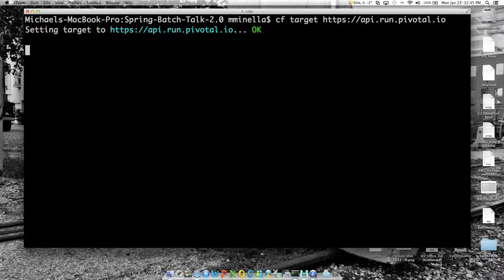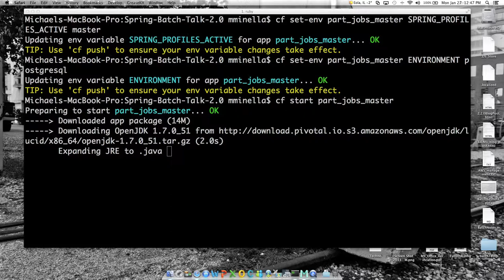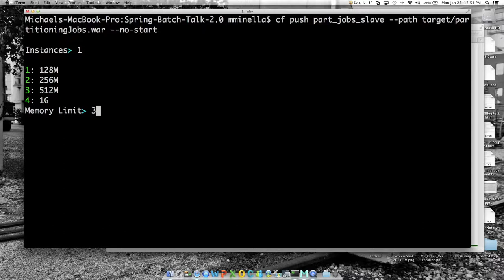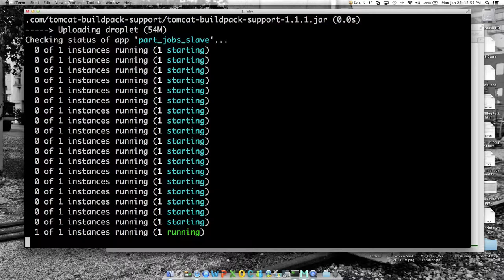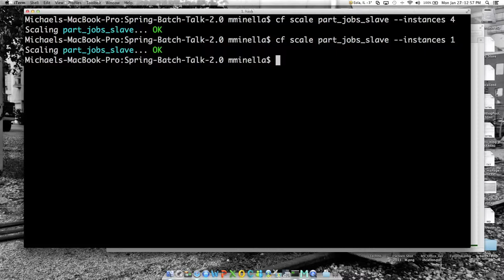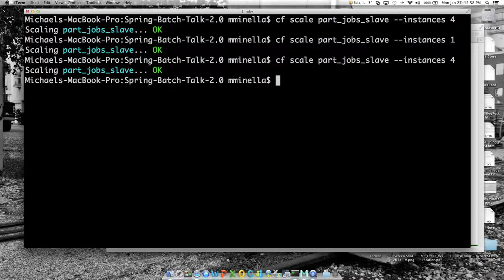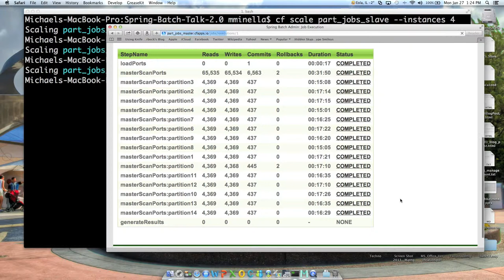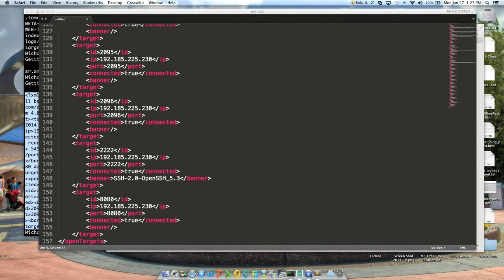Scaling Spring Batch on CloudFoundry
This video demonstrates the scaling of Spring Batch on CloudFoundry v2.  There is no audio, by design.